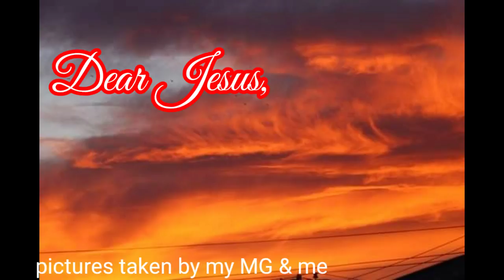A SHORT PRAYER BEFORE MEAL,INSPIRATIONAL V124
A short prayer before meal

Dear Jesus
We thank You for our food today
Bless is to our good we pray
We thank thee for thy loving care
With others we May always Share

Amen...

Background music from Kinemaster

MY FACEBOOK ACCT Lydz P

 Mallari